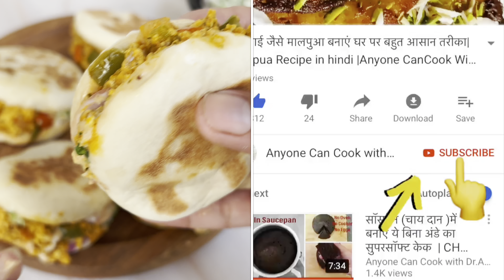Mini Paneer Tikka Bread on Tawa | No Oven Paneer Tikka Bread | Easy Snacks | Tandoori Paneer Tikka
Ingredients:
Cup Measurements :
1 cup = 200 ml

For dough :
Lukewarm water to make dough

For paneer Pikka:
Kasuri Methi - 1/2 tbsp
Lemon Juice - 1/2 tbsp
Roasted Gram flour - 1 tsp
Curd/ Dahi - 4-5 tbsp
Red Bell pepper - 1/3 cup (optional)

For sauce :
Mayonnaise - 2tbsp
Cream - 1 tbsp
Hot and sweet sauce - 2 tbsp

For Creamy Mayo salad :
Onion - 1 small (sliced)
Lettuce Leaves - 1/2 cup
Lemon Juice - 5-6 drops

Pans & Pots